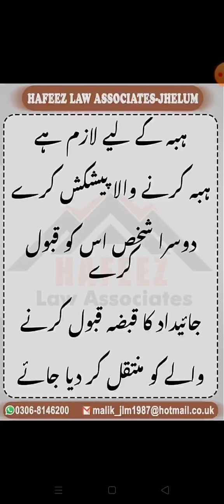What is hiba property law in Pakistan / ہبہ/تملیک / Tamleek / Hibba / Tamleek in islam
Giving property to someone for free is called hiba/gift/tamllek.

There are three basic requirements of a valid gift I.e
offer, acceptance and delivery of possession.

Gift made at very old age often gets challenged in the court and gets cancelled because all legal requirements were not filled at the time of execution of gift.

How to save (Tamleek/Hiba) , Tamleek law in Pakistan /  cancellation of hiba

1- The action of expelling someone from a property; expulsion.
2- Wirasat/Jaidaad Ki Taqseem Ka Tarika Urdu - Succession Law in Pakistan/ Procedure
3- Hiba Property Law in Pakistan | Property Gift Law in Pakistan
4- Common property frauds in Pakistan
5- TRANSFER OF PROPERTY
6- Haq Shufa Law in Pakistan / Pre Emption Law

5. zameen ka qabza kaisay hasil Kia jaay. How to get Occupation on land. Land Grabbers

Watch Complete Informative Videos. At this platform, We always try to make true informative videos.